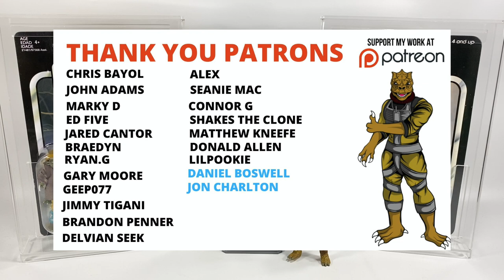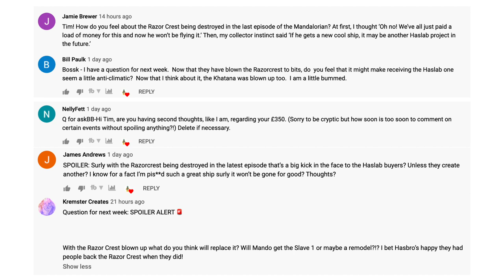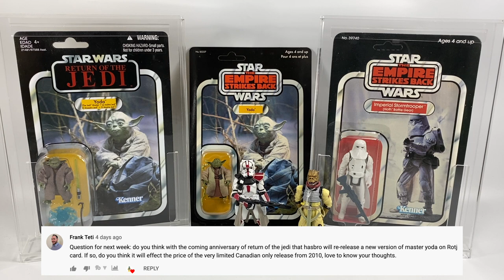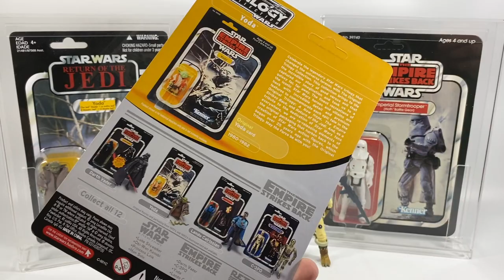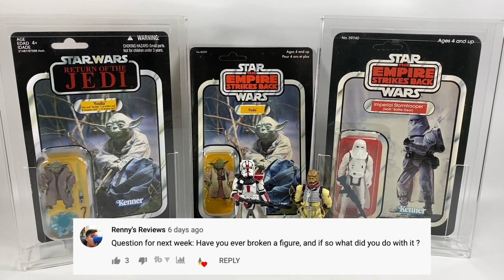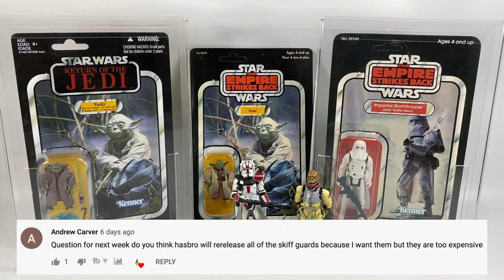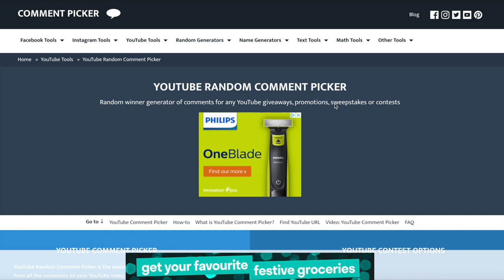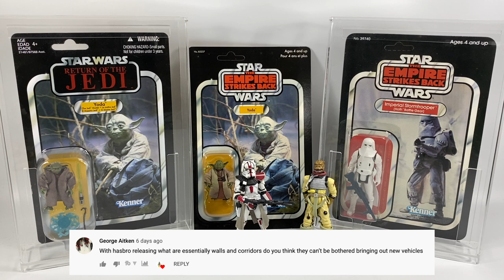Razor Crest Destroyed? Am I Annoyed? Skiff Guards Reissued? Vintage Collection Vehicles? Ask Bossk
Hi Star Wars collectors, welcome to episode 57 of Ask Bossk's Bounty. In this weeks episode there will be spoilers for Episode 14 of The Mandalorian. I am sure most of you have seen it already, but if you haven't, what are you even doing on YouTube? I answer the big question of if I am bothered or annoyed that the Razor Crest has been destroyed in the Disney+ TV Show the Mandalorian and how does that affect my thoughts on the Haslab Razor Crest? Will Hasbro reissue more Skiff Guards? What is my favourite Vintage Star Wars MOC (mint on card) from my collection? Will Hasbro make an Asajj Ventress for the Vintage Collection, plus loads more!

Bossk's Bounty
Worthing
BN12 9EW